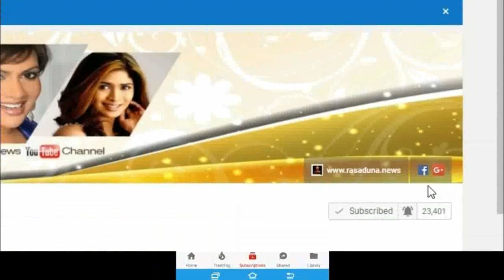පුංචි තිරයට "සිද්ධාර්ථ ගෞතම" වු ඇලුත බැන්ද ජනප්‍රිය නළු කැලුම් ශ්‍රී උතුම් පිය පදවිය ලබයි Kalum Sri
ඔබට අපේ උණුසුම් සුභ පැතුම් කැලුම් !
පුංචි තිරයට "සිද්ධාර්ථ ගෞතම" වුනු
ඇලුත බැන්ද ජනප්‍රිය නළු කැලුම් ශ්‍රී උතුම් පිය පදවිය ලබයි .Kalum sri Wife Pregnant photo shoot
MUA : Salon Leaf \ Costume : Suranga Fernando
Photography By - Gayan Karunarathne 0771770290